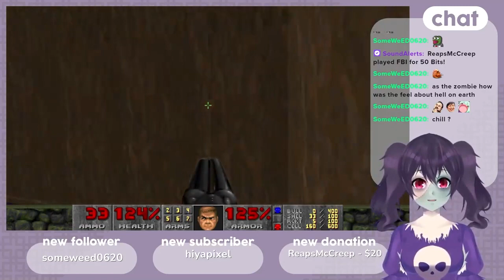Too many buildings